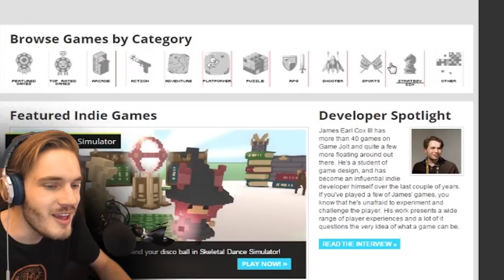PLACE THE NIPPLES (3 Free Games)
Thanks for being a bro!
BROFIST .